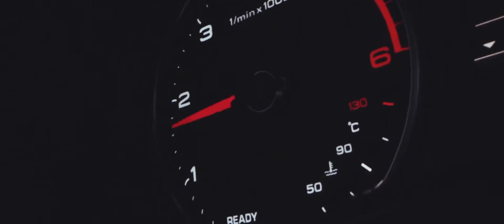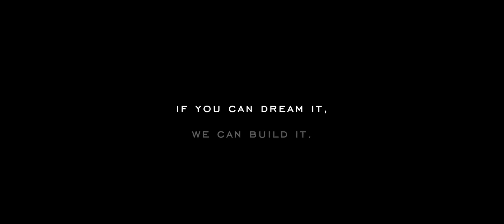Sozen Automation - Brandvideo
Industrial Automation from 4mA to C#